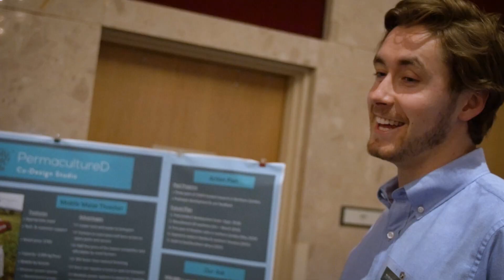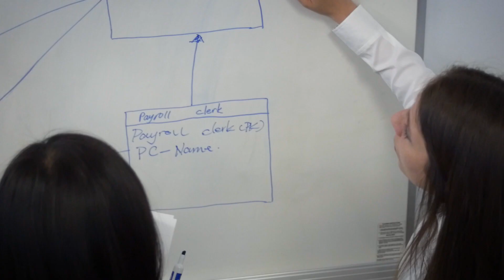2018 Dean's Welcome to the Broad College of Business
Watch a special message from the Eli Broad College of Business's Dean Sanjay Gupta welcoming new students, as well as returning students, to the Broad College and Michigan State University. The Broad College anticipates a year of discovery and innovation for students, while Broad faculty and staff continue their commitment to developing the future of business leaders.